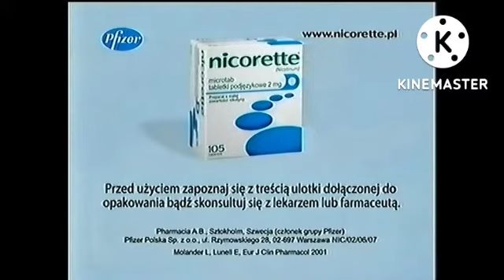Reklama Nicorette poród z 2006 roku (dla Jakuba Przybyszewskiego i MCTV TV HD Polska)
Występują
Hiromi z Elfen Lied
Kurama z Elfen Lied